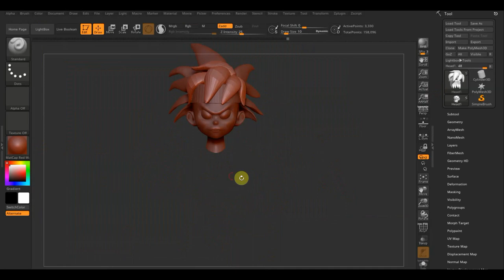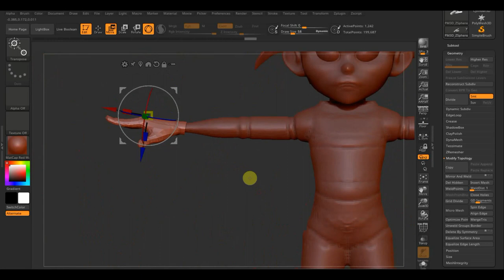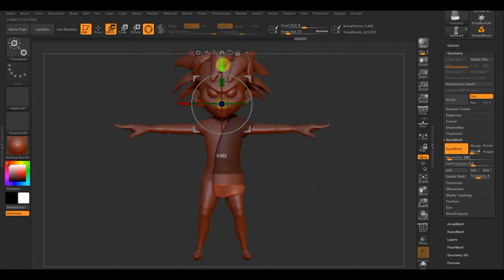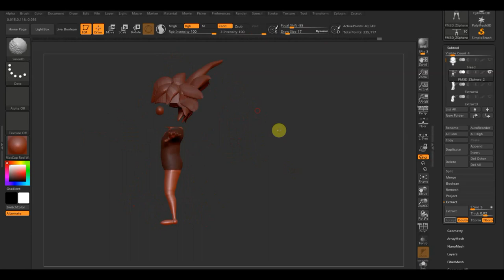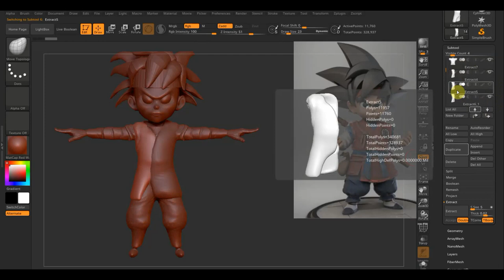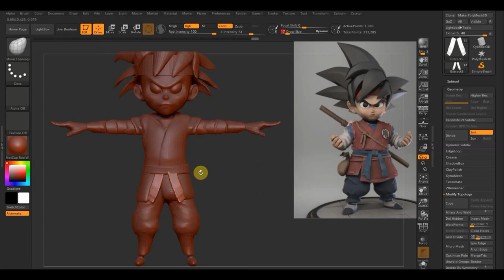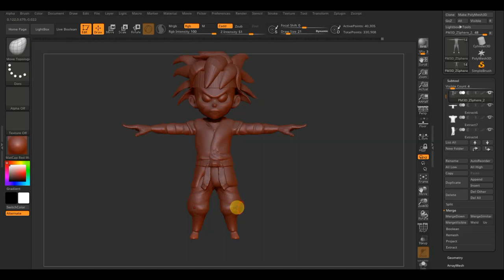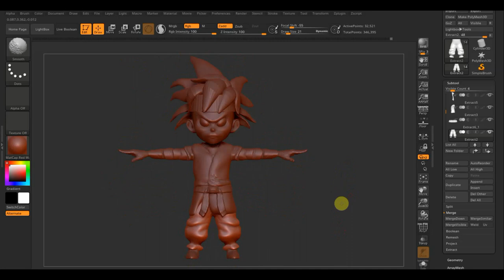Zbrush 2019 Персонаж для совместного проекта ч2